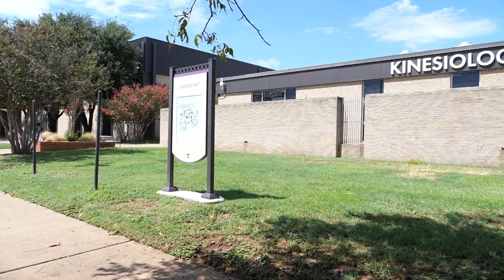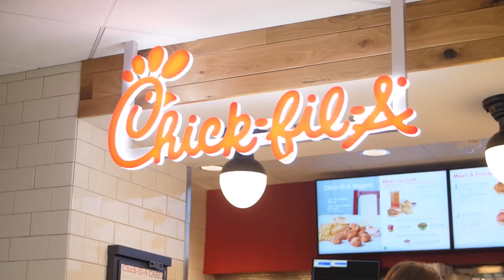Stephenville Campus Tour | Tarleton State University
Discover Tarleton State University's main campus with us!

@tarletonbound is the social brand for the Office of Enrollment Management at Tarleton State University, part of the Texas A&M University System. We work to bring you the newest and most informative content regarding your journey to Tarleton.